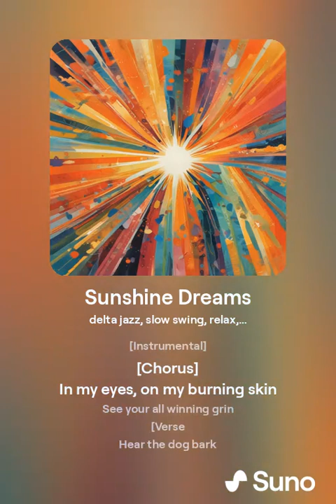Push the Clouds Away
Sunshine makes me happy
Hey Sunshine
Hey Sun shine for me

Sunshine

Dreams in the light
Orange sight
uhuu-u uhuu-u
eyhey-ey  eyhey-ey

Footprints in the grass
Vanishing fast

I reach soon
I reach far
Melt the chocolate bar

In my eyes, on my burning skin
See your all winning grin

Hear the dog bark
Hear children playing from afar
Hear the dog breathe
Hear the ringing of a distant bell

Incoming message from the Sun

                             இ